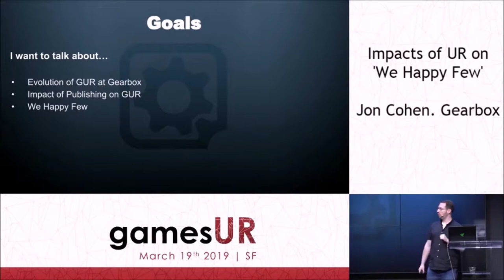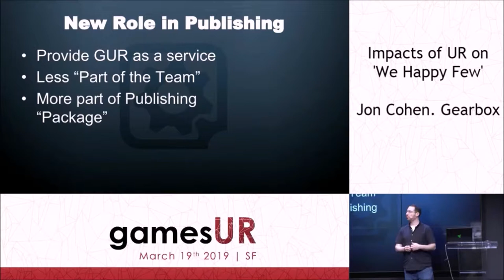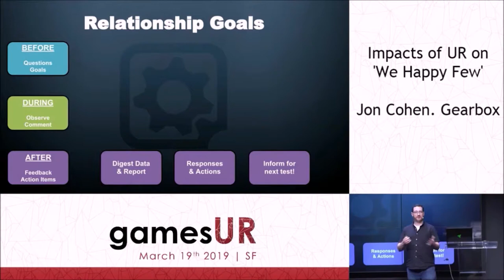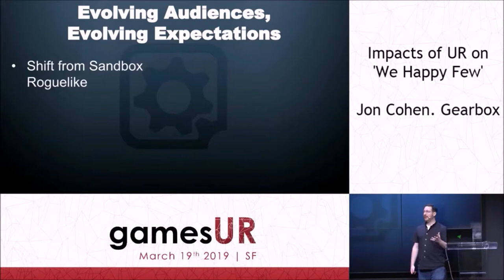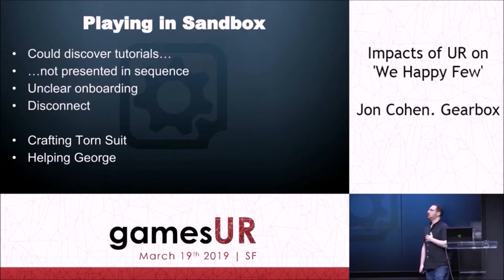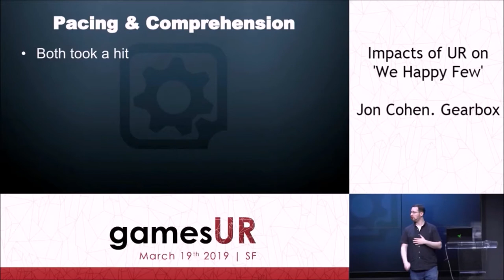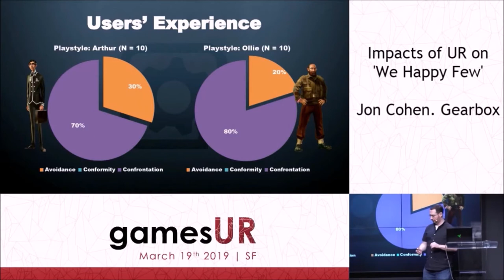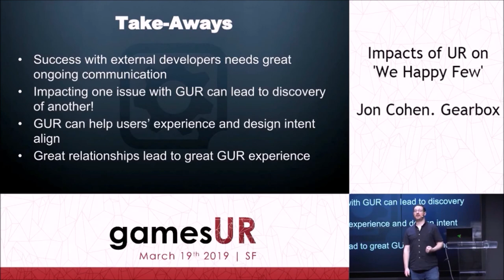Shaping Wastrels into Proper Citizens: Impacts of UR on We Happy Few - Jon Cohen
Gearbox Publishing User Research worked closely with Compulsion Games as We Happy Few evolved from its Early Access form to the full game released in August, 2018. The User Research Team conducted a series of tests focusing on comprehension, on-boarding, and pacing that helped reveal ways in which players were failing to learn the intended mechanics, features, and narrative of the game. Data helped inform key changes from the developers which created a positive impact on the product and user’s experience.

Audience members should learn about ways in which testing an evolving project can help inform key changes that benefit new players, how the structure of tutorials and early content can shape the emphasis of features and change user behavior, and how narrative comprehension can be improved through altering the flow of events. A final key takeaway is how collaboration between an engaged developer and publisher can produce a positive feedback loop between design and user research.

Jonathan Cohen, Gearbox Publishing

Jonathan Cohen is the User Research Manager at Gearbox Publishing; he has a background in cognitive science and experimental psychology with over 15 years of laboratory research experience that he applies to games user testing at the studio. He has presented research findings at academic conferences, universities, and at the Games User Research Summit. Outside of games research he enjoys tabletop gaming and organizes regular board game and role-playing game events with colleagues and friends.